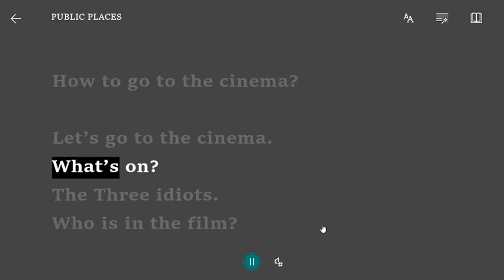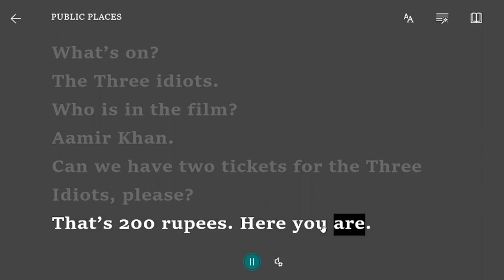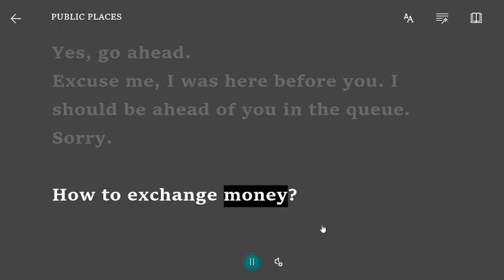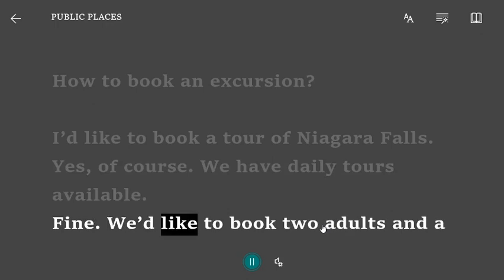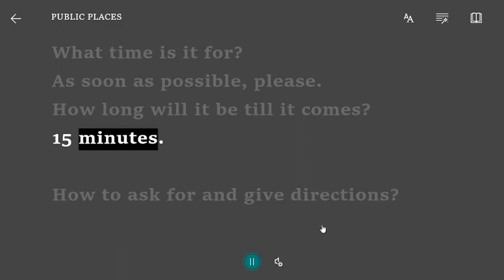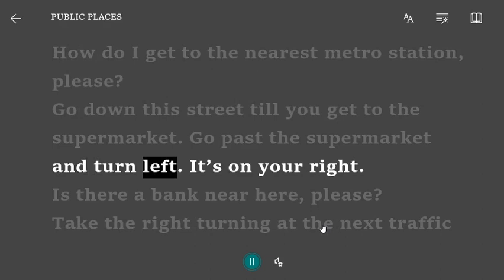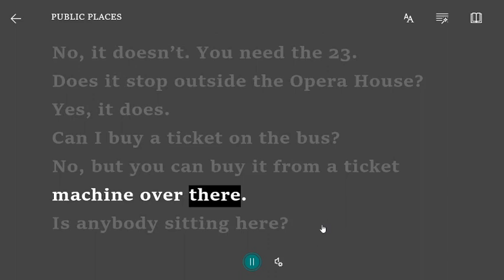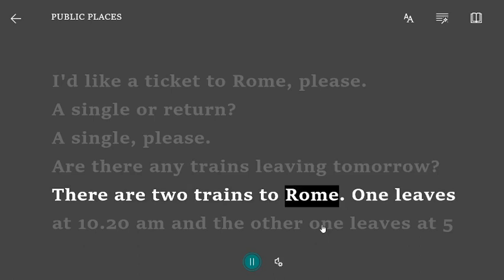CONVERSATION IN PUBLIC PLACES | ENGLISH SPEAKING SKILLS | PART 05 | AIMS-INDIA